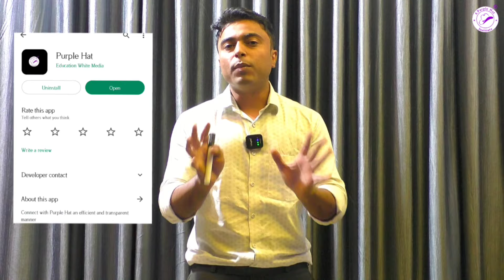SPPU F.E/ S.E/ T.E/ B.E Timetable Declared | In-Sem Exam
➡️ For Any Enquiries/Query:

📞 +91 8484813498